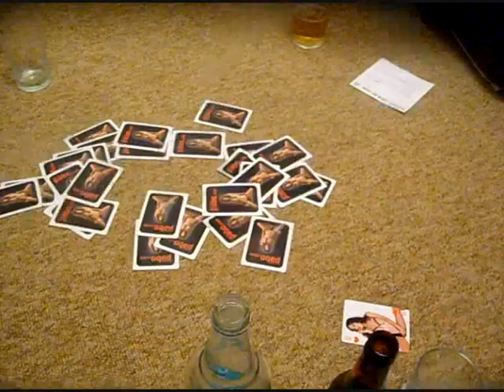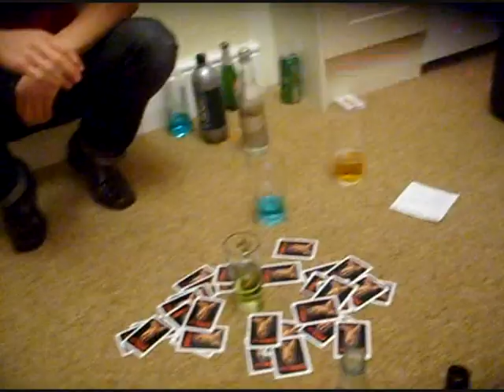New Years Betas 2009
Drinking games new years 2009 with the betas of Marlborough